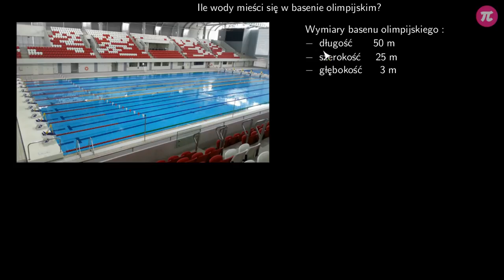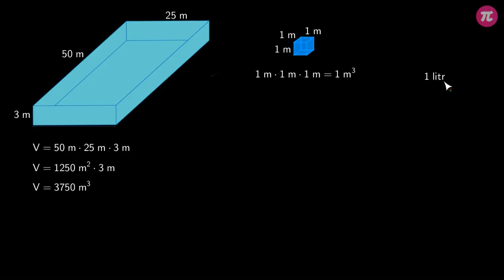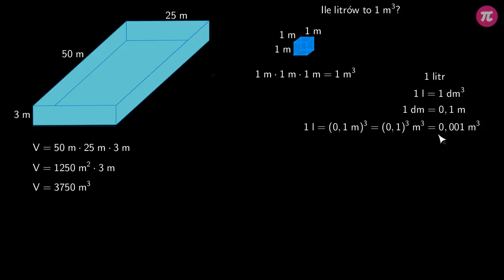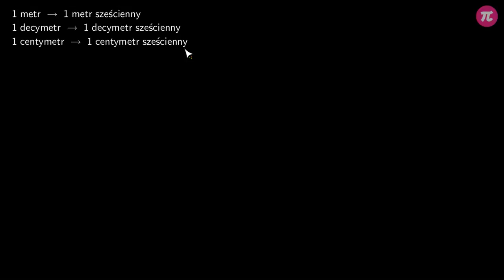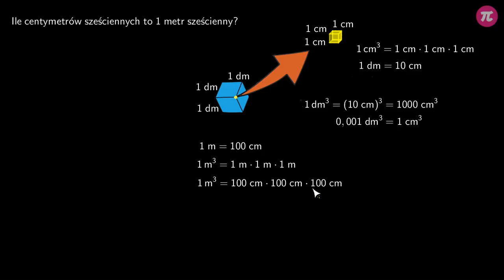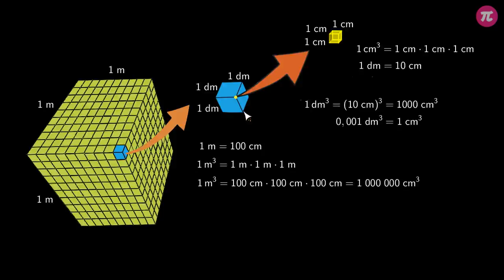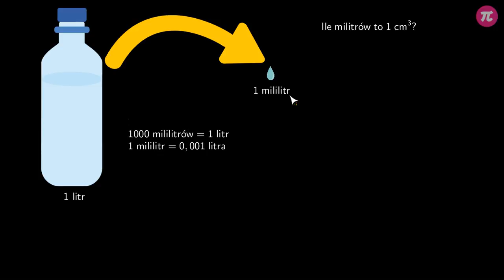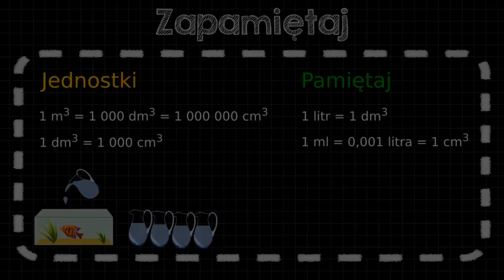Zamiana jednostek objętości #2 [ Bryły - zadania ]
Z tej wideolekcji dowiesz się:
  - jak zamienić jednostki objętości z m³ na litry,
  - jak zamienić jednostki objętości z litrów na m³,
  - jak zamienić jednostki objętości z m³ na mililitry,
  - jak zamienić jednostki objętości z mililitrów na m³,
  - jak zamienić jednostki objętości z m³ na cm³,
  - jak zamienić jednostki objętości z cm³ na m³,
  - jak zamienić jednostki objętości z ml na cm³,
  - jak zamienić jednostki objętości z cm³ na ml.

PLAYLISTA
Ta wideolekcja jest częścią playlisty [ Bryły - zadania ]:
W tej playliście podsumowano informacje dotyczące brył. Dowiesz się z niej, jak obliczyć objętość i pole powierzchni brył obrotowych: walca, stożka oraz kuli. Poznasz również przekroje osiowe tych brył. Nauczysz się też, w jaki sposób zamieniać jednostki objętości.

Tutor: Damian Artyszak
Konsultacja: Maria Mędrzycka
Grafika podsumowania: Agnieszka Banasikowska
Materiały: Agnieszka Banasikowska
Redakcja: Małgorzata Załoga